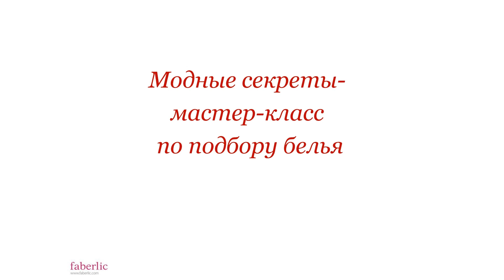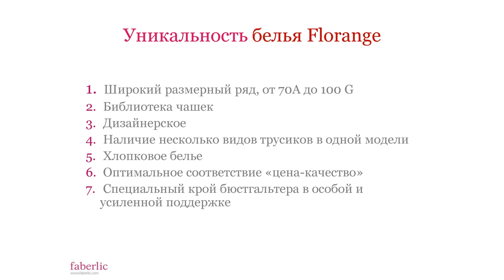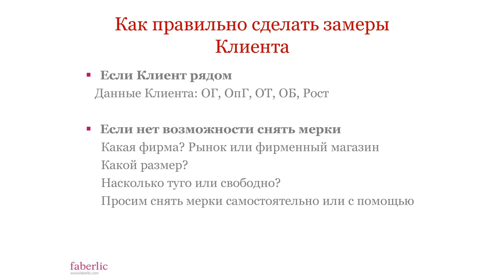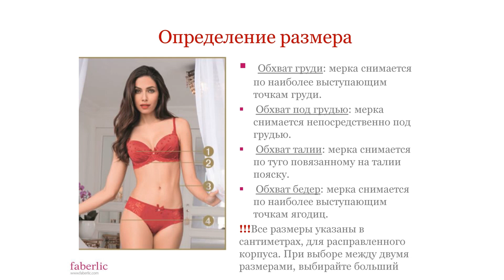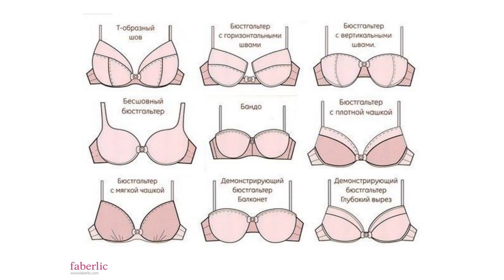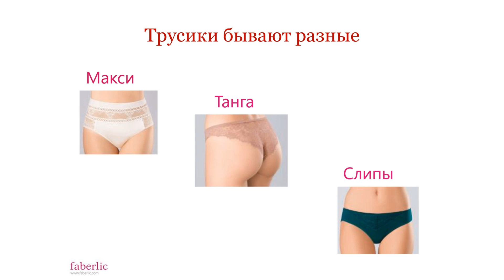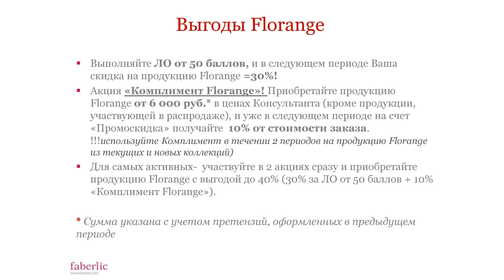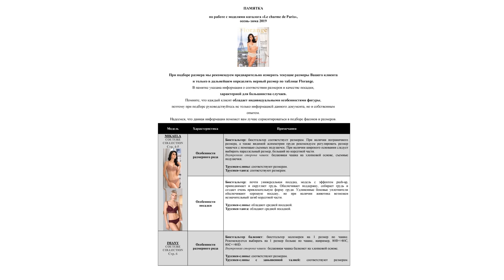Секреты работы с бельем Florange от Валентины Гнедовской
Знакомо Вам выражения: Мне сложно подобрать бюстгальтер, я по интернету нижнее белье не заказываю. На самом деле все проще, чем Вы думаете. Готовьте блокнот и ручку для записи, каталог и сантиметр для замера. Приятных покупок!
Памятка по посадке моделей каталога Florange в личном кабинете в разделе Партнерство-обучение- рекомендации по подбору одежды и обуви.